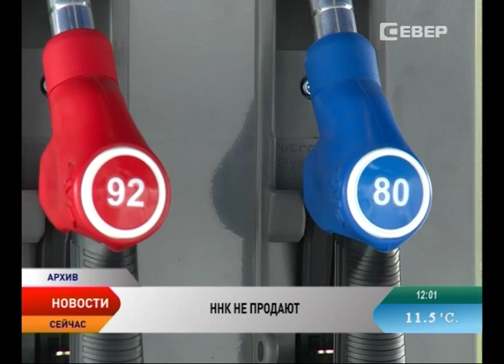Ненецкая нефтяная компания останется в собственности региона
В администрации Ненецкого округа нет планов продажи Ненецкой нефтяной компании (ННК), несмотря на убыточность ряда направлений ее работы. Об этом сообщил глава региона Игорь Кошин, принимая отчет о работе своего заместителя Олега Белака. С учетом того, что доходы от Харьягинского соглашения о разделе продукции (СРП) падают, главная задача ННК — оптимизировать издержки, свести к минимуму потери от убыточных видов деятельности, — подчеркнул губернатор Игорь Кошин.

Олег Белак сообщил, что в компании уже реализуется программа оптимизации, в соответствии с которой планируется к концу года ликвидировать Заполярный филиал и базу производственного обслуживания. При этом наращиваются объёмы реализации моторного топлива организациям и населению.

У предприятия стабильно работает плавучая заправочная станция на курье Захребетная. Она пользуется большим спросом у владельцев лодок и снегоходной техники.

Также власти региона направили летом оператору Харьягинского СРП (компании «Тоталь Разведка Разработка Россия») и в Минэнерго России замечания по выполнению программы работ и предложения по сокращению издержек СРП. В результате «прибыльная нефть» государства увеличилась на 8,3 млн долларов, а в бюджет Ненецкого округа дополнительно поступило более 230 млн рублей и еще чуть более 29 млн рублей налога на прибыль инвестора.